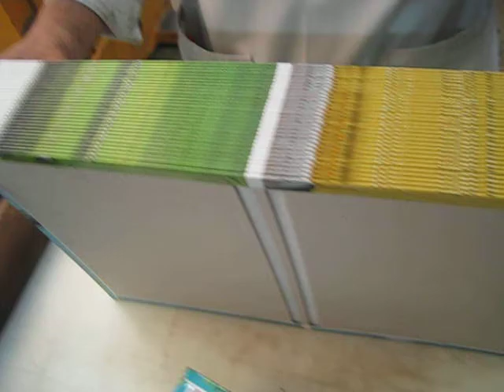kol vedio (12).avi